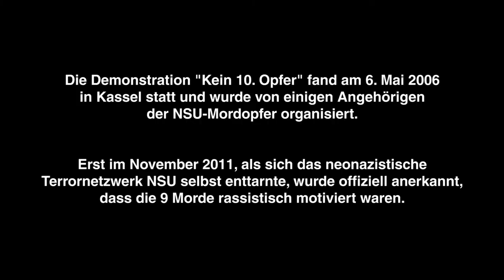Tribunal 'NSU-Komplex auflösen' – Der Trailer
Vom 17.-21. Mai 2017 kamen über 3.ooo Teilnehmende am Schauspiel Köln zu einem zivilgesellschaftlichen Tribunal zusammen, das den strukturellen Rassismus in Deutschland anklagte. Opferangehörige und Betroffene der NSU-Mord- und Anschlagserie, Betroffene rassistischer Gewalt, Aktivist_innen und Künstler_innen kamen zusammen, um den Betroffenen zuzuhören und gemeinsam über neue Perspektiven auf den NSU-Komplex zu diskutieren.

Dieser Trailer gibt einen kleinen visuellen Einblick auf die 5 Tage mit dem Hauptprogramm im Depot sowie zahlreichen Workshops, Stadtführungen, Lesungen, Ausstellungen, Theaterstücken und Filmen.

Dieser Trailer entstand im November 2017 anlässlich der Nominierung des Tribunals für den Amadeu Antonio Preis.